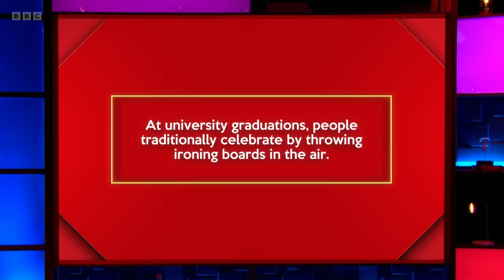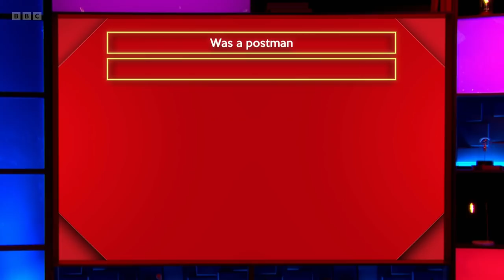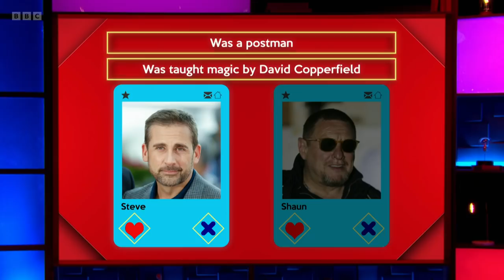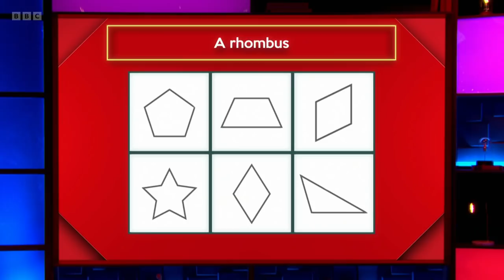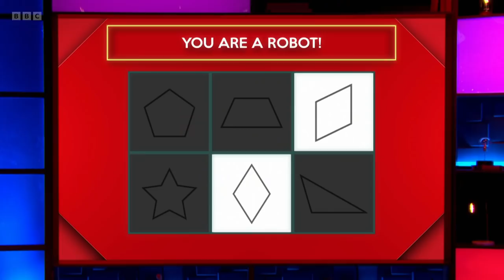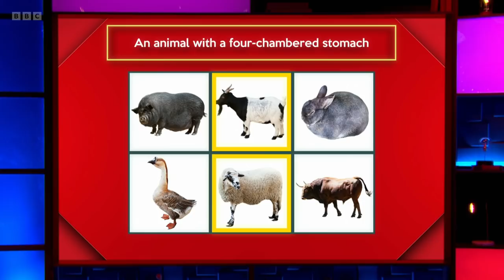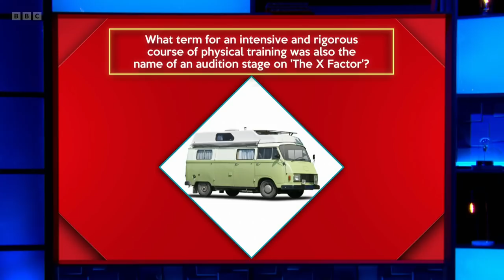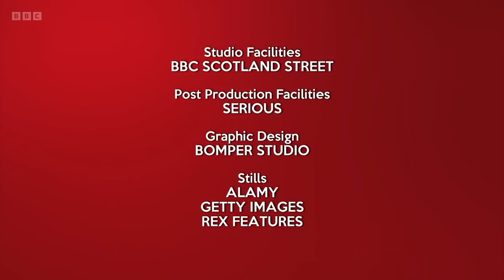Richard Osman's House of Games - S05E127 (12 Apr 2022)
Martel Maxwell, Mathew Horne, Chloe Petts, Alex Beresford

Every day this week, celebrity contestants Alex Beresford, Mathew Horne, Martel Maxwell and Chloe Petts take on a series of quiz rounds selected by the host, quiz legend Richard Osman.

Will the winning stars opt for the much-coveted House of Games decanter, or will they be tempted with the House of Games deckchair?

Series 5 Episode 127 (m0016kc2) (hd)